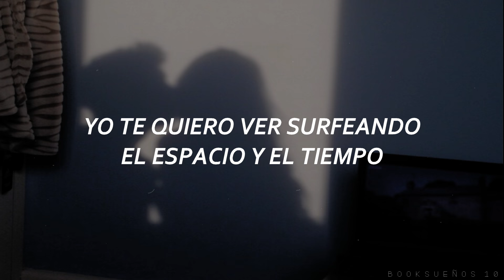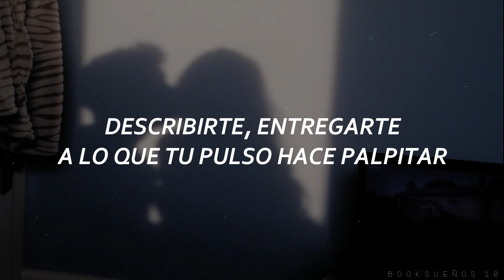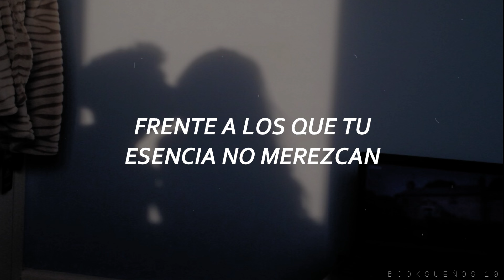Canserbero - Te Quiero ft. Liana Malva // Letra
-Canserbero ft. Liana Malva
-Te Quiero
-Año: 2014

/Letra/

Es que te quiero ver brillar, te quiero ver suspirar
Te quiero ver reír, vacilar
A pesar de lo que los demás puedan pensar
Pon a volar tu imaginación
Te quiero ver soñar y triunfar
Es que te quiero ver feliz, te quiero ver sonreír
Te quiero ver subir, descubrir, conseguir
Te quiero ver surfeando el espacio y el tiempo
Con el ejemplo del viento, hasta el último aliento
Te quiero paz, con tranquilidad, sin antifaz
Te quiero natural, real, espiritual
Te quiero ver brillar como el astro que no quiso dejar rastro
O en este basto universo abstracto
Te quiero transparente como el viento del poniente
Inagotable, como quiero el agua potable
Te quiero con gracias, sin falacias, sin desgracias
Te quiero con magia que contagia

Te quiero resplandeciente
Una fuente de luz en esta oscuridad permanente
Sentirte cerca aunque lejos te encuentres
Desplazándote sin pena contra la corriente
Te quiero ver lograr, describirte entregarte a lo que tu pulso hace palpitar
Quisiera verte conquistando el horizonte
En el significado que hay en ese nombre
Te quiero siempre en la grandeza, sin bajar la cabeza
Frente a luz que tu esencia lo merezca
Te quiero, no quiero decirlo, prefiero demostrarlo
Te quiero, sigo asintiendo que no hay tiempo, no hay espacio
Para los complejos, te quiero ver, te quiero ver ¡volar!
Tú lejos de la envidia y de los miedos
Hoy, te quiero ver fruta y te quiero ver quiero hoy
Te quiero ver fuerte

/Lyrics/

I want to see you shine, I want to see you sigh
I want to see you laugh, hesitate
Despite what others may think
Let your imagination fly
I want to see you dream and succeed
I want to see you happy, I want to see you smile
I want to see you go up, discover, get
I want to see you surfing space and time
With the example of the wind, until the last breath
I love you peacefully, without a mask
I love you natural, real, spiritual
I want to see you shine like the star that did not want to leave a trace
Or in this vast abstract universe
I want you transparent like the west wind
Inexhaustible, how I want clean water
I love you with thanks, without fallacies, without misfortunes
I love you with magic that infects

I love you resplendent
A source of light in this permanent darkness
Feeling close even if you are far away
Moving without penalty against the current
I want to see you achieve, describe you surrender to what your pulse makes throb
I would like to see you conquering the horizon
In the meaning that there is in that name
I love you always in greatness, without lowering your head
Faced with light that your essence deserves
I love you, I do not want to say, I prefer to prove it
I love you, I keep nodding that there is no time, there is no space
For the complexes, I want to see you, I want to see you fly!
You far from envy and fear
Today, I want to see you fruit and I want to see you I want today
I want to see you strong